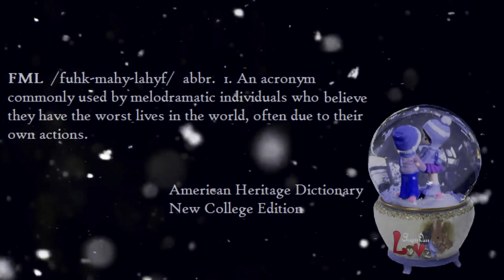FML Tales From FMyLife CHRISTMAS SPECIAL #50 All I Want For Christmas Is You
Follow Courtney's modeling pages here.